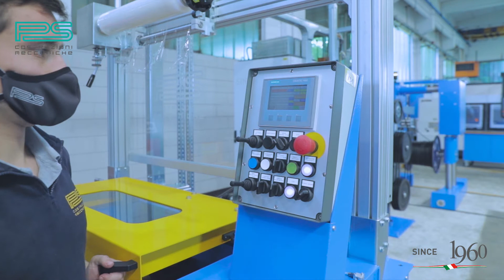Rewinding Line PS 1250-630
The Rewinding Line PS 1250-630 consists of 1 Portal Pay Off 1250 + 1 Motorised Take Up 630 and it completes our wide range of Rewinding Lines, which can process either round or flat cables.

This Line includes Quality Instruments, such as, Spark Tester, Lump Detector and Laser Meter-Counter, which can guarantee an accuracy of ± 0,05%.
It is possible to process also delicate cables (Telephone cables, LAN cables, etc.), by integrating a Load Cell and keeping a stable pull, during each phase of winding up process.

-Range of insulated cables: from a diameter of 2mm up to a diameter of 15mm
-Line Speed: 350 m/min
-The Loading/unloading for Take Up Reels takes place automatically
-Touch Screen Panel, for setting the parameters and  showing any alarm

Technical Details of Take Up:
-Min diam: 300mm
-Max diam: 630mm
-Min width: 230mm
-Max width: 480mm
-Max Reel weight: 600 kgs

A Stretch Film Unit, is placed over the Take Up.
The Operator presses a foot pedal and the Reel starts rotating slowly, so as to be wrapped up by stretch film.

All PS Equipment are designed for INDUSTRY 4.0!